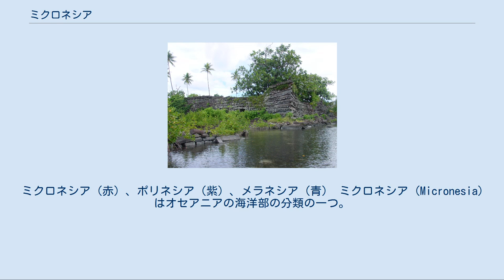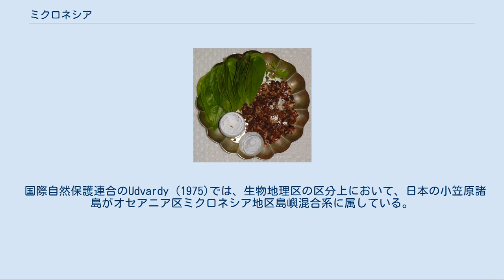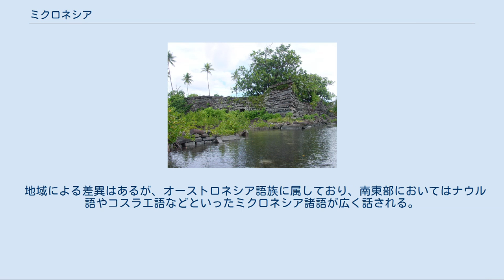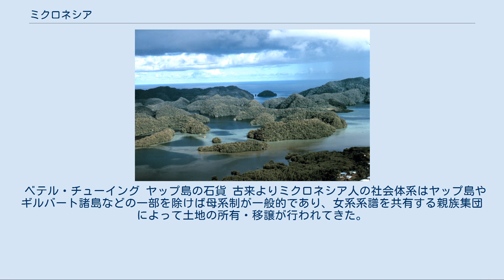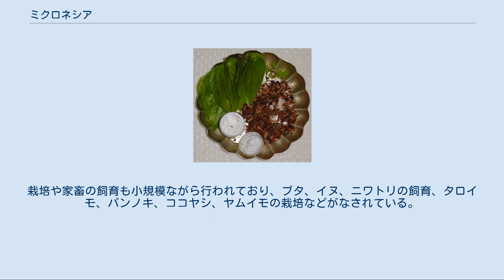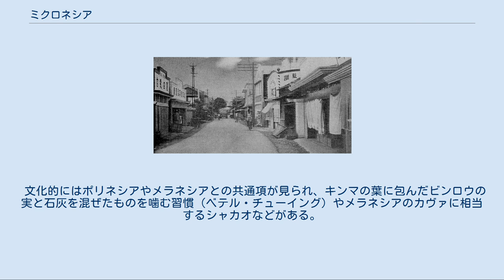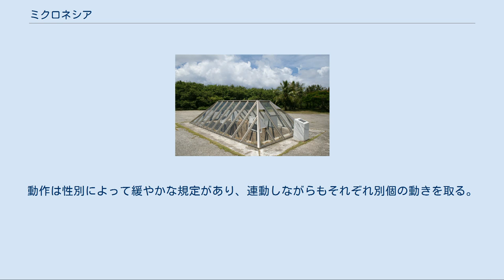ミクロネシア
ミクロネシア（赤）、ポリネシア（紫）、メラネシア（青） ミクロネシア (Micronesia) はオセアニアの海洋部の分類の一つ。
カロリン諸島など4つの主要な群島から構成される地域。
英語読み（マイクロニージャ）に影響され「マイクロネシア」と呼ばれる場合もある。
 パラオのロックアイランド キリバスのオノトア環礁 ミクロネシアはギリシャ語のミクロス（μικρός 小さい）ネソス（νῆσος 島）から、「小さな島々」という意味である。
概ね南緯3度～北緯20度、東経130度～180度の範囲にある諸島の総称である。
パラオ、ミクロネシア連邦、マーシャル諸島、ナウルの各国およびキリバスのギルバート諸島地域と、アメリカ合衆国の領土であるマリアナ諸島、ウェーク島も含まれる。
なお、マリアナ諸島のうち最南端のグアム島は米国の準州であり、その他の島は米国の自治連邦区（コモンウェルス）である北マリアナ諸島に属する。
 ミクロネシアは、以下の4つの主要な群島から構成される。
 ミクロネシアの島々は、その地質構造によって大きく二つの種類に分類される。
火山島と隆起サンゴ礁である。
火山島は西部ミクロネシアのマリアナ諸島（テニアン島を除く）、ヤップ島、パラオ諸島、中央ミクロネシアのチューク諸島、ポンペイ島、コスラエ島の6群島で、他の小さな島々はすべて隆起サンゴ礁の島である。
火山島の面積は隆起サンゴ礁の島よりもだいたい大きく、高度も数百mあるものが多い。
最大の島はマリアナ諸島にあるグアム島である。
面積約550km2で高さは約400m。
バベルダオブ島（パラオ本島）は面積約400km2で高さは約200m、ポンペイ島は約340km2で高度734m、コスラエ島は約116km2で高度約650mである。
 主に熱帯雨林気候（Af）で年平均気温は26〜28℃、温暖で降水量も多い。
西部のマリアナ諸島では弱い乾季があり熱帯モンスーン気候(Am)に分類される地点もある。
 国際自然保護連合のUdvardy (1975)では、生物地理区の区分上において、日本の小笠原諸島がオセアニア区ミクロネシア地区島嶼混合系に属している。
 人口（2000年の推計値）は514,400人であり、先住民の大半はミクロネシア系であるが、カピンガマランギ環礁など、ポリネシア系の住民が暮らす島もごくわずかに存在し、それらは域外ポリネシア（Polynesian outlier）と呼称される。
ちなみにカロリン諸島には、ポリネシアのものに極めて近い航法技術（ウェイファインディング）が残存しており、先史時代のミクロネシアとポリネシアの間で文化的交流があり、かつ両者が同じオーストロネシア系民族によって形成された文化であることを示している。
また、日系人の人口も多い。
 現代では、太平洋芸術祭などによってポリネシアやメラネシアの先住民との文化的交流が為されている他、ミクロネシア連邦ヤップ州サタワル島の航法師マウ・ピアイルックがハワイの先住民運動（ハワイアン・ルネッサンス）に協力し、その功績から「パパ・マウ」と呼ばれている。
 太平洋戦争（大東亜戦争）は、ミクロネシアの人々にとって初めての近代的戦争経験であり、この地の社会・文化を覆す事件であった。
そのためミクロネシア社会は、アジア・太平洋的伝統社会システムからキリスト教的価値観を基礎とする欧米的生活様式へ転換した。
太平洋戦争の痕跡は、キリバスのタラワ環礁、パラオのペリリュー島、マリアナ諸島のサイパン島などミクロネシアの各所に今なお残されている。
また、日本軍兵やアメリカ兵の墓標（慰霊碑）が、戦後になって遺族や政府などによって建立されている。
また、1946年から1958年にかけて、アメリカが110回あまりの原水爆実験をマーシャル諸島で実施した。
その影響でロンゲラップ環礁の人たちをはじめ第五福竜丸など多くの人々が被爆した。
 政治行政単位は以下の通りである。
 主権国家 以下の3つは主権国家であるが、アメリカによって自由連合盟約援助金（コンパクト・グラント）を供与されている。
 アメリカ合衆国領 日本領 ミクロネシアの航海術に使われた「海図」の例 ナンマトル遺跡 ラッテ・ストーン この地域の考古学的研究はまだ発展途上であり、はっきりしたことはわかっていないが、今から4200年前頃までは無人島であった。
ミクロネシア西部のマリアナ諸島には、今から3500年前頃から人が移住してきており、土器や石器、貝製装飾貝類をつくり、サンゴ島内での漁労...